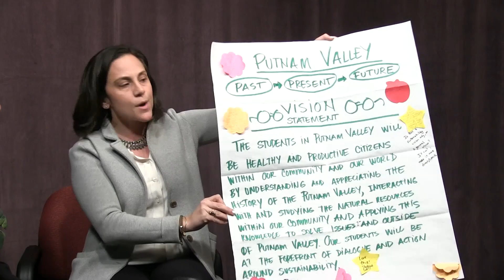Inside Putnam Valley - Episode 37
On this edition of Inside Putnam Valley, Eric Gross and Dr. Wills have an exciting show on all the latest happenings in the district. Topics discussed include the recent cold snap and the bus schedules for the later start time at the high school with Pat Bellino, the district's continued sustainability efforts with middle school assistant principal Nicole Mangiere, the middle school homework club with some of the students involved, the SMART Bond Act with district CIO Michael Lee and the work of the district facilities committee with Dr. Jeremy Luft, the Director of Learning and Innovative Educational Opportunities.